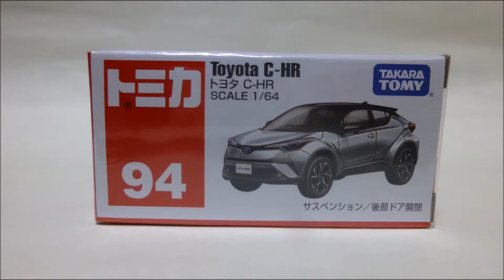【トミカ】トヨタC-HR(通常版)【買ってきたシリーズ】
買ってきたシリーズ。トヨタC-HR(通常)